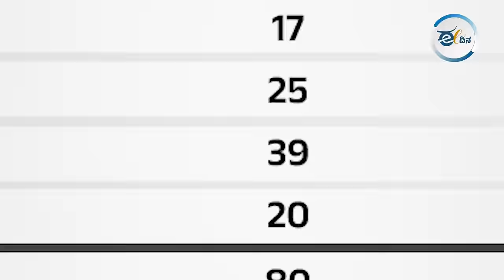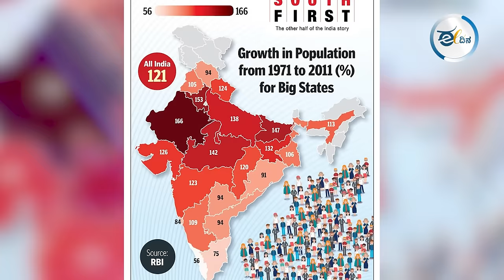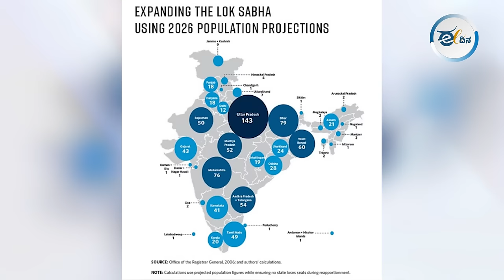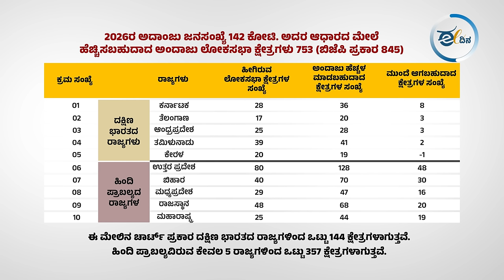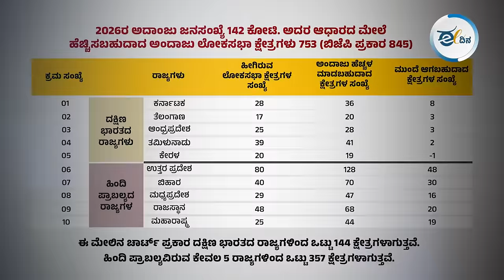ಕ್ಷೇತ್ರ ಮರುವಿಂಗಡಣೆಯ ಬಗ್ಗೆ ಎಚ್ಚರವಹಿಸುವುದು ಹೇಗೆ ?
2026ಕ್ಕೆ ಲೋಕಸಭಾ ಕ್ಷೇತ್ರಗಳ ಪುನರ್‍ವಿಂಗಡಣೆ ನಡೆಯಲಿದೆ. ಹಾಗೇನಾದರು ಅದು ನಡೆದರೆ, ಜನಸಂಖ್ಯೆಯ ಆಧಾರದಲ್ಲಿ ದಕ್ಷಿಣ ರಾಜ್ಯಗಳು ಈಗಿರುವ ತಮ್ಮ ಸಂಸತ್ ಕ್ಷೇತ್ರಗಳ ಸ್ಥಾನಗಳಲ್ಲಿ ಕೆಲವನ್ನು ಕಳೆದುಕೊಂಡರೆ, ಉತ್ತರದ ರಾಜ್ಯಗಳು ಈಗಿರುವುದಕ್ಕಿಂತ ಹೆಚ್ಚು ಸ್ಥಾನಗಳನ್ನು ದಕ್ಕಿಸಿಕೊಳ್ಳಲಿವೆ. ಆಗ ಸಹಜವಾಗಿಯೇ ಸಂಸತ್ ಅಂಗಳದಲ್ಲಿ, ಅರ್ಥಾತ್ ರಾಷ್ಟ್ರ ರಾಜಕಾರಣದಲ್ಲಿ ದಕ್ಷಿಣ ರಾಜ್ಯಗಳ ದನಿ ಮತ್ತಷ್ಟು ಕ್ಷೀಣಿಸಲಿದೆ. ಇದರ ಬಗ್ಗೆ ಮತ್ತಷ್ಟು ಮಾಹಿತಿಗಾಗಿ ಈ ವಿಡಿಯೋ ನೋಡಿ.